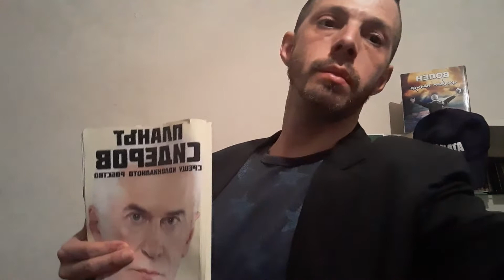Алтернатива има още от 2014